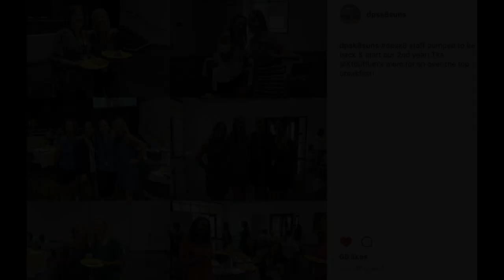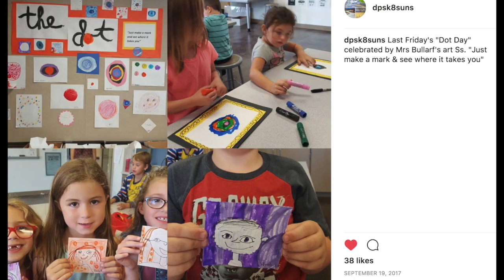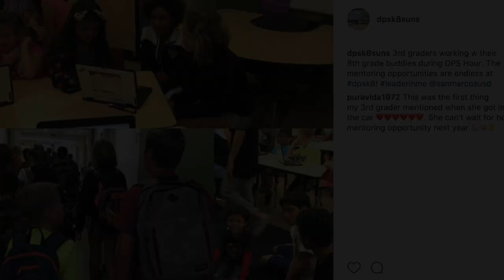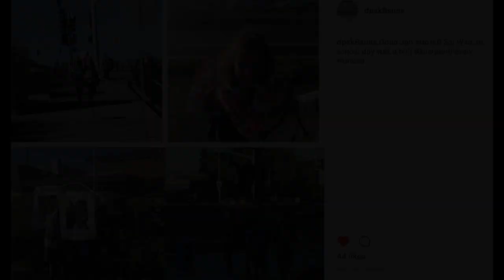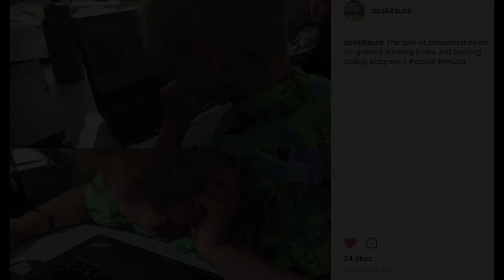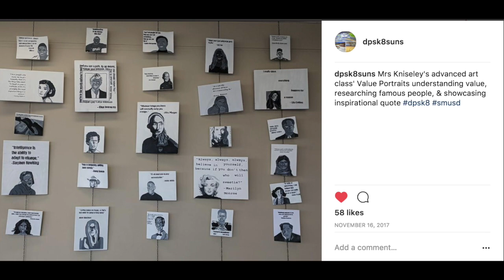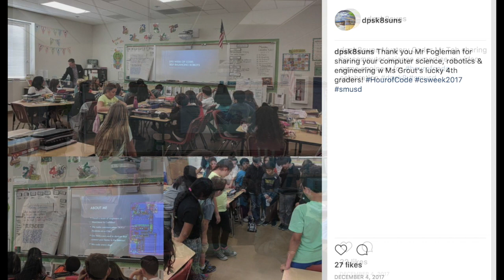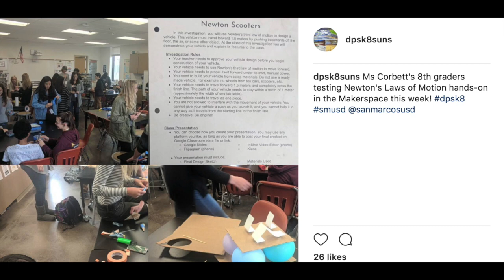Double Peak K8 School 2017-18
DPS Overview Aug 2017-Jan 2018